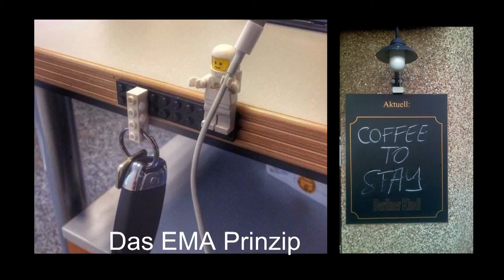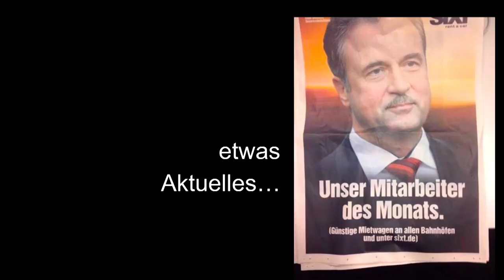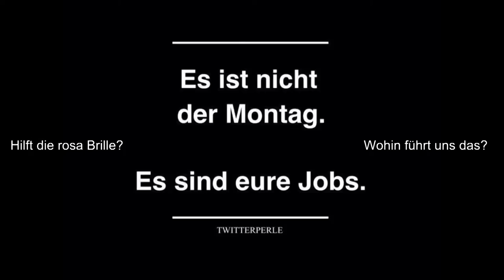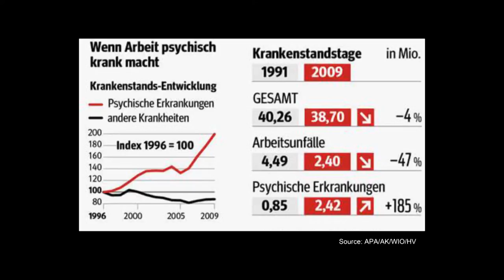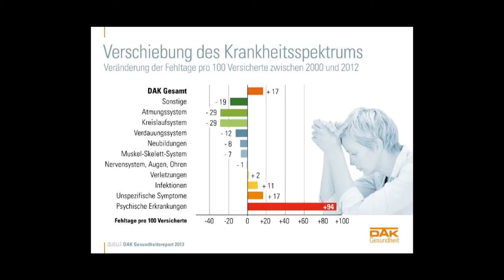Das Beste geben. Wege zum Leistungsglück | Gabriel Schandl | TEDxSalzburg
This talk was given at a local TEDx event, produced independently of the TED Conferences. Eine Reise in vier Kapiteln:
Die rosa Brille taugt nur zum Fahrrad fahren - Vom Sinn und Unsinn der Motivation
Montag! Gott sei Dank. Gibt es eine Formel für Leistungsglück?
Talente nehmen zu, wenn sie eingesetzt werden. Wachstum hoch 2
Ungeplante Kreativität - Das EMA Prinzip

Gabriel Schandl ist als neugieriger Erfolgs-Scout, leidenschaftlicher Keynote-Speaker und engagierter Wirtschafts-Coach für Unternehmen aller Größen und aus den vielfältigsten Branchen tätig und das seit über 20 Jahren. Manager und Personalchefs empfehlen ihn als einen der 100 besten Social Skills Anbieter in Österreich. Seine Mission ist es, Unternehmen, Teams und Einzelpersonen noch erfolgreicher zu machen.